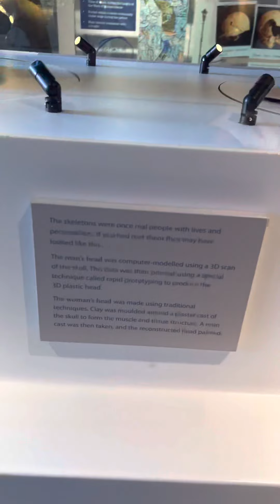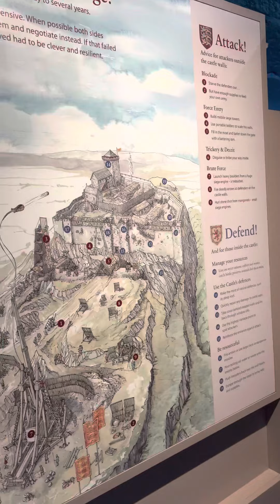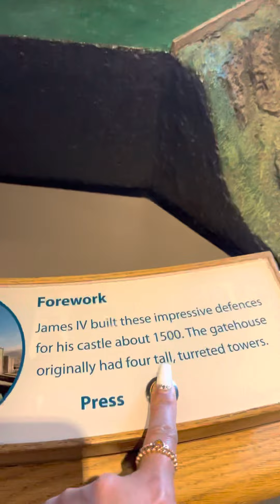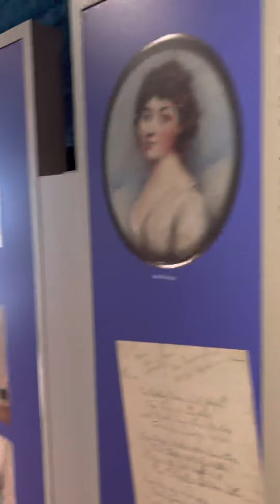Views @ Stirling Castle,Scotland.